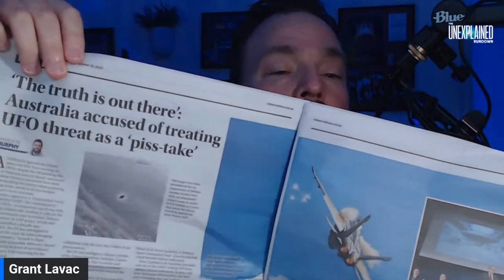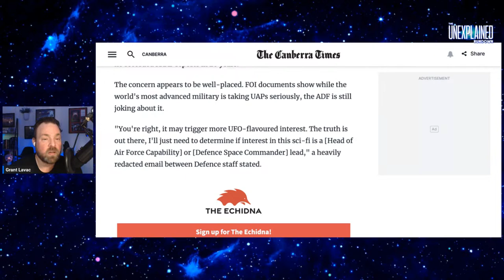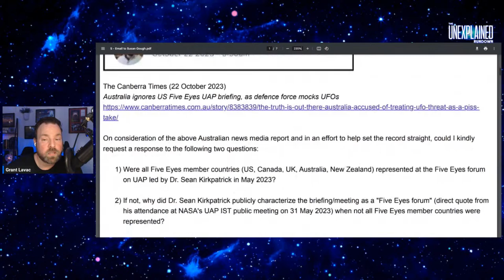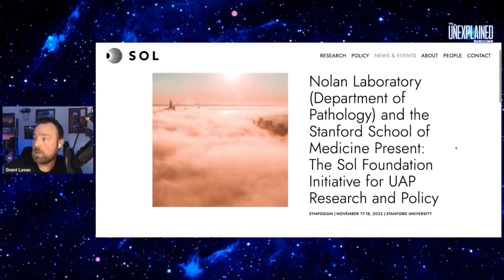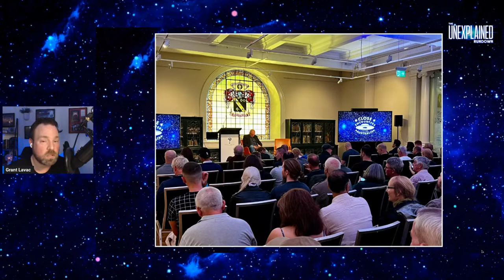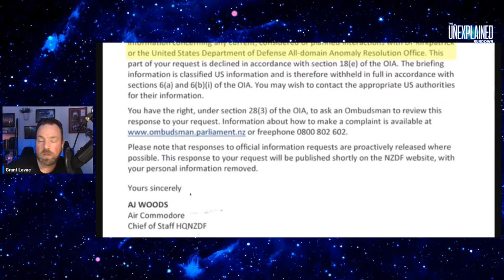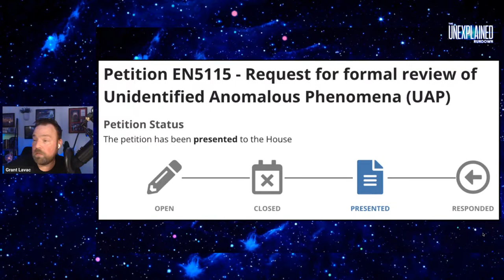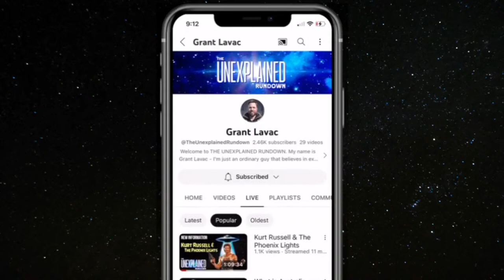The Australian News Media Gets Serious on UAPs (UFOs)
In today's episode of The Unexplained Rundown, we review a serious news article recently published by The Canberra Times on UAP (UFOs) and the Australian Department of Defence's completely lack of action on the topic. We also recap recent events down under and review the latest developments on UAP topic more broadly.

Supporting links:

► The Canberra Times: Australia ignores US Five Eyes UAP briefing, as Defence Force mocks UFOs (22 October 2023)

► AARO Director Dr. Sean Kirkpatrick Holds an Off-Camera Media Roundtable (31 October 2023)

► Readout of the Secretary of Defense Lloyd J. Austin III's Meeting With Australian Deputy Prime Minister and Minister for Defence Richard Marles

► Why is the United Kingdom so far behind on UAP policy?

► Rear Vision Podcast: From UFO to UAP: How the hunt for flying saucers made it to US Congress (5 November 2023)

► 4EB UFO Radio: UFO Radio Podcast – 28 October 2023

► Ross Coulthart Q&A Event - Sydney, Australia (28 October 2023)

► Hayden Center Event - Unidentified Anomalous Phenomena: The Search for Clarity

► House of Representatives Petitions: Petition EN5115 - Request for formal review of Unidentified Anomalous Phenomena (UAP)

If you would like to support The Unexplained Rundown and help the channel grow, consider becoming a Patreon or YouTube member and get access to some "out of this world" perks:

Otherwise, consider simply subscribing to this channel if you'd like to follow my journey...and be sure to ring that "cowbell" if you want to be notified whenever I go LIVE, premiere or post a new video.